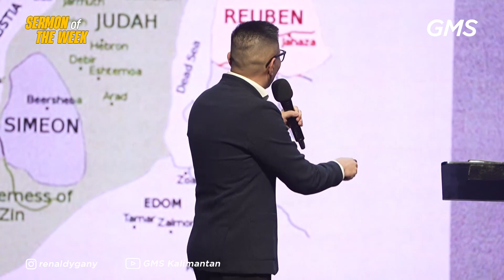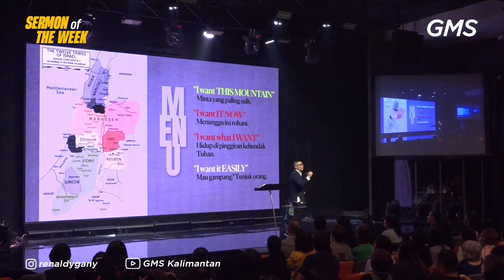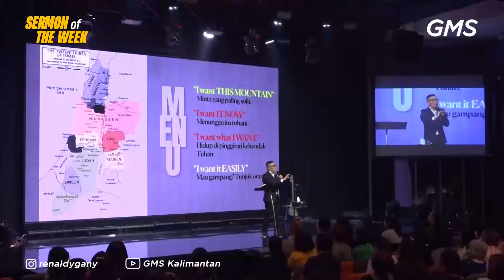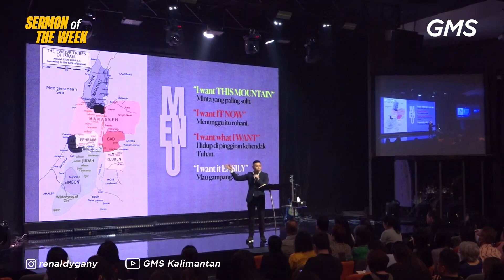Sermon of the Week | HIDUP DI PINGGIRAN KEHENDAK TUHAN - Pdp. Renaldy Gany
Welcome Home!

Untuk permohonan doa dan konseling, serta jika Anda rindu bergabung dalam komunitas rohani Connect Group yang ada di wilayah kota Anda, silakan mengisi Form ini: ke